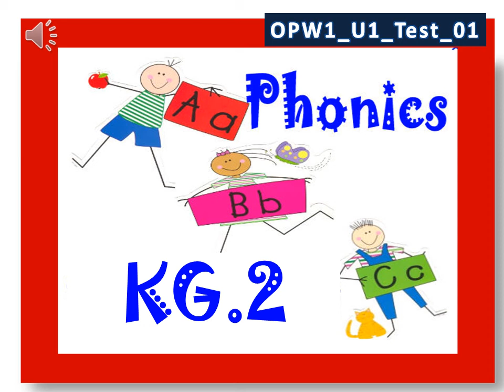Oxford Phonics U1 Test 01 EX.1